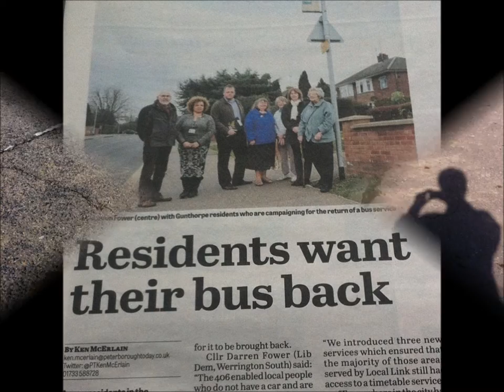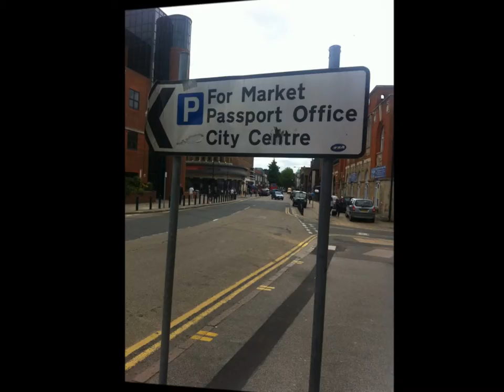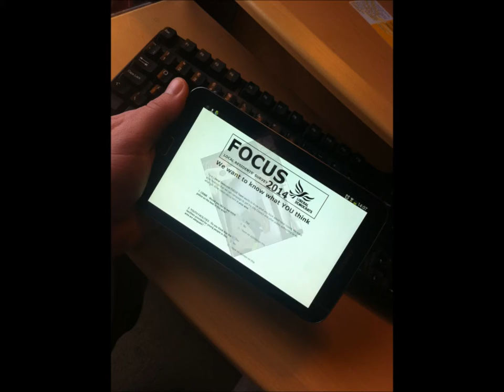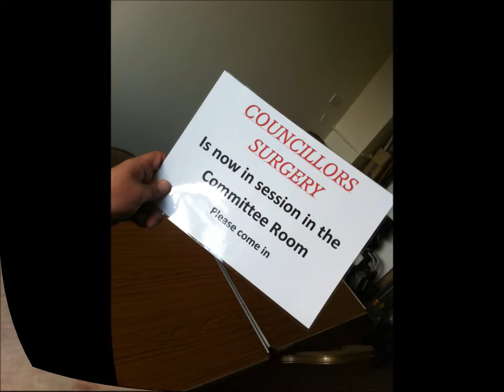"Out and About" with Darren Fower